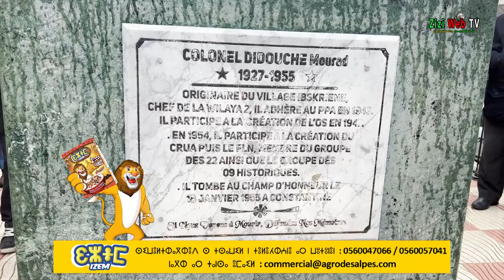Recueillement Sur La Mémoire De Feu "Didouche Mourad" à "Aghribs" à Tizi-Ouzou ... Les Détails …